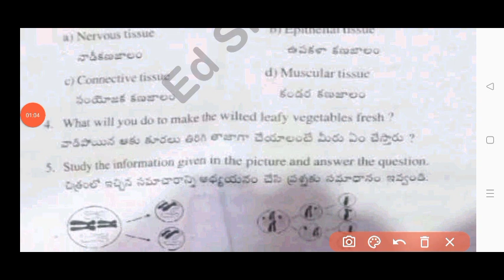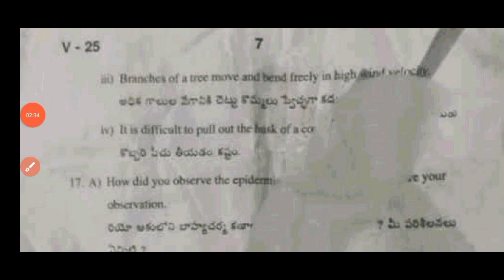💯real Ap 9th class biology Sa1 exam question paper 2024 with answers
Ap 9th class sa1 biological Science question paper 2024
Ap 9th class sa1 biological science question paper and answers 2024
Ap 9th class biological science SA1 exam question paper 2024
Ap 9th class biology SELF ASSESSMENT TERM 1 MODEL PAPER-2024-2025
Ap 9th class biology self assessment term 1 model paper 2024-25
Ap 9th class self assessment term 1 biological science model paper 2024
SA1 exam 2024 9th class science
biology SA1 exam 2024 9th class
Ap 9th class Sa1 biological science answer key 2024
Ap 9th class science SA1 exam question paper 2024 with answers
Ap 9th class biological science SA1 question paper 2024
9th class sa1 pa&ns question papers 2024
Ap 9th class sa1 biology question paper 2024 leak
9th class sa1 biological question paper leak 2024 latest
Ap sa1 exam questions 2024 9th class biological science
sa1 exam questions 2024 9th biological science
biological Science sa1 question paper 9th class
9th class biological science sa1 question paper 2024
sa1 exam question 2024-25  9th class biological science
9th class sa1 biological science question paper 2024
AP 9th class sa1 biological science question paper 2024-25
9th class sa1 biological science question paper
9th class sa1 question paper biological science
ap sa1 question paper 2024 -25 class 9th biology

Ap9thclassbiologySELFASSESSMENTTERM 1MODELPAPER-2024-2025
Ap9thclassbiologicalscienceselfassessmentterm1modelpaper2024-25
Ap9thClasssa1biologyQuestion Paper 2024-25
Ap9thclassgeneralsciencesaquestion paper 2024